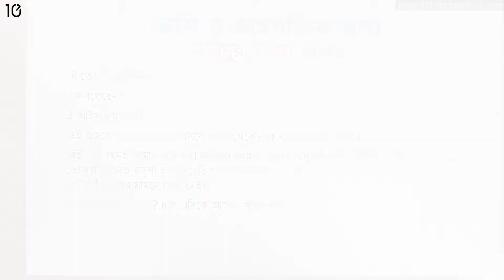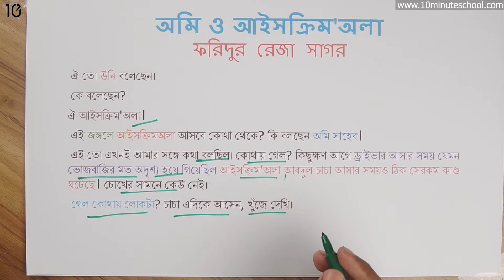২৬.১৫. আনন্দপাঠ ৮ : অমি ও আইসক্রিম'অলা - (পর্ব ১৫) [Class 6]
Jahangirnagar University

10 Minute School এর সাথে শেখা কখনও থামিও না, যেখানে তুমি পাবে ভিডিও টিউটোরিয়াল যা থেকে শিখে তুমি কুইজ দিয়ে নিজেকে যাচাই করে নিতে পারো, নিজের দক্ষতা বাড়ানোর জন্য পাবে অসাধারণ প্রশিক্ষক যারা তোমাকে নির্দেশনা দিবে। 10 Minute School এ তুমি পাবে লাইভ ক্লাস, ইন্টার্যাক্টিভ ভিডিও, ব্লগ, ডেভেলপমেন্ট সেকশন, স্মার্টবুক যার মাধ্যমে পুরো শিক্ষাগ্রহণ প্রক্রিয়াই হয়ে উঠবে আনন্দদায়ক এবং সকলে সুযোগ পাবে যাতে তারা শেখার, অনুশীলনের এবং উন্নতি করতে পারে।